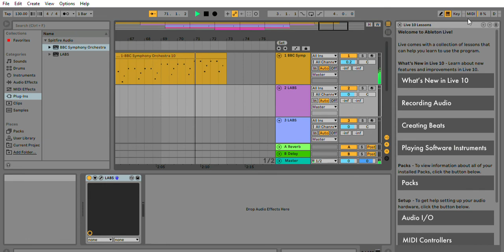Clown Fish | Song